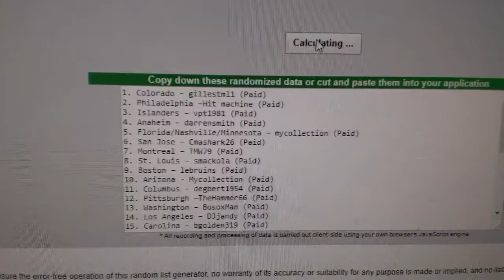Multi Randoms - C&C GB #7969